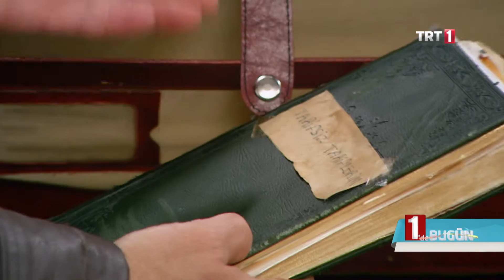TRT 1'DE BUGÜN ERAY YASİN IŞIK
1'DE BUGÜN SEKSENLER SET ARKASI